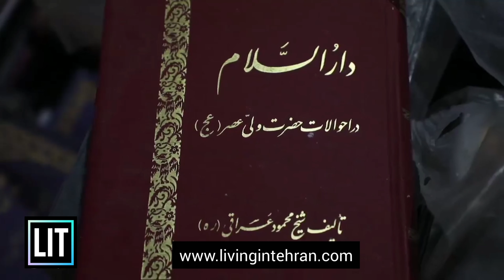This is Tehran's Oldest Bookstore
Founded 120 years ago, Islamiyeh is the oldest independent bookstore still operating in Tehran. While one must presume that Tehran’s oldest book shop should be somewhere on or around Enghelab street – known as the book hub of the capital and even Iran – you must actually head further south to the Grand Bazaar neighborhood.

To learn more about this historic piece of Tehran's publication industry, check out the post we have dedicated to Islamiyeh Bookstore on our